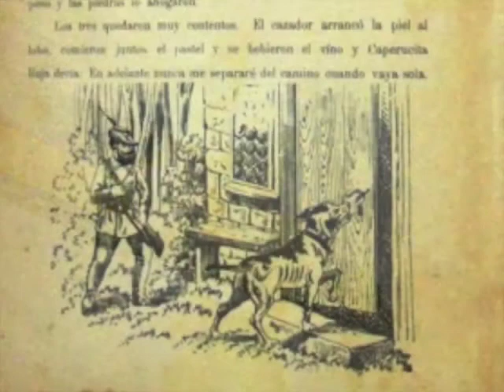Todo tiene vida, de Aurelio González Ovies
Todo tiene vida,
                        el cero y la rana.
Se ríe una tiza,
y llora una goma,
una porque escribe,
otra porque borra.
Todo tiene vida,
sonrisa y palabra.
Y a todo tenemos
que decirle: ¡hola!
¿cómo estás?,
                                   ¿qué tal?,
que duermas muy bien,
¡hala..., hasta mañana!
A todos, al lápiz,
a las zapatillas, al libro
de cuentos, al pez, al pijama...
Todos tienen vida,
silla, luna, mesa...,
y todos nos hablan.

Poemas desde el faro
Voz: María García Esperón
MMXI